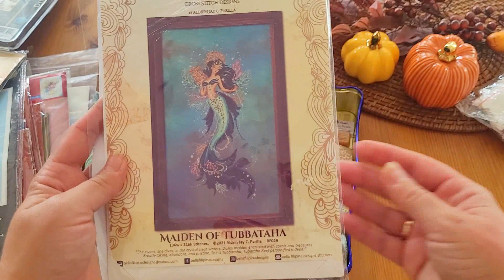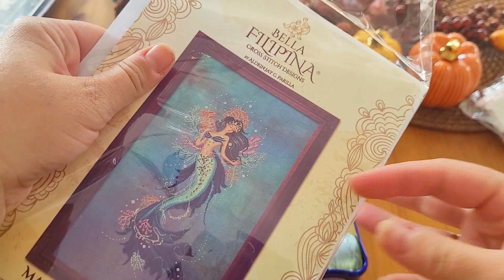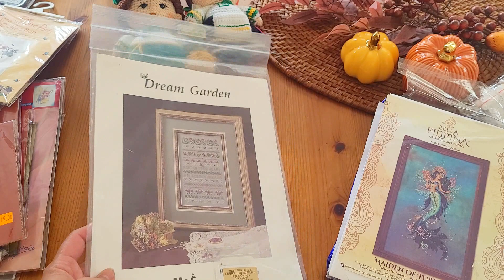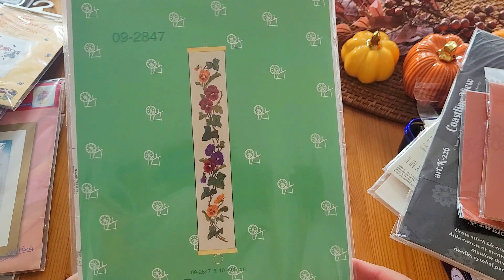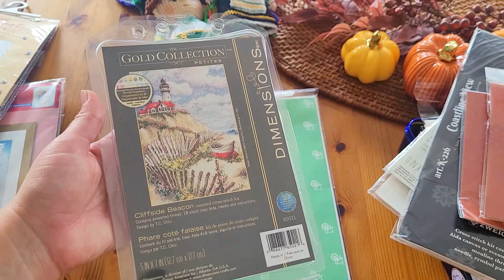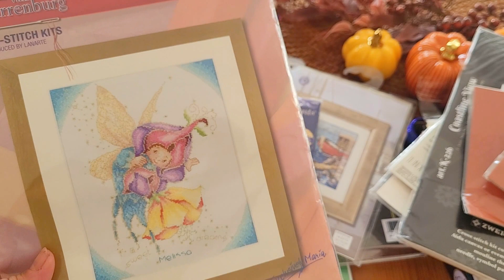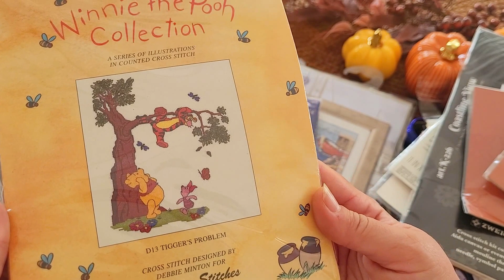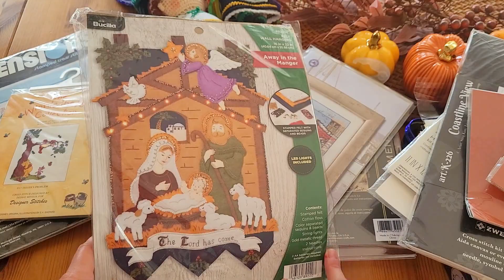Покупки для вишивки за серпень-вересень 2023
Я в інстаграм @fialoczka
Альона, що в'яже іграшки @alionaberlova